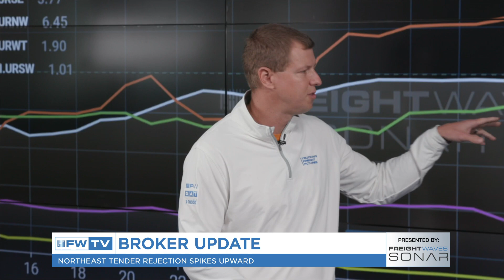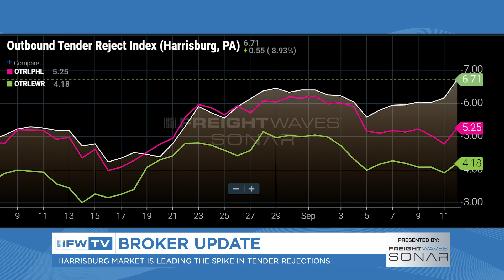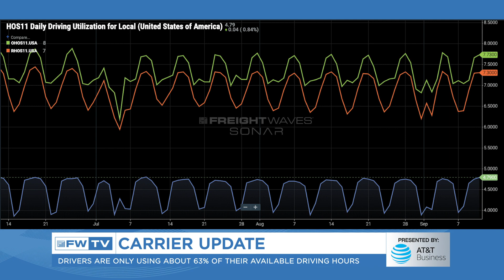FreightWaves NOW: Driving hours and strong Northeast markets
In this episode, Market Expert Zach Strickland talks about how the Northeast is leading the country in outbound tender rejections. One rising market to pay attention to is Harrisburg, PA. In the carrier update presented by AT&T Business, Chief Insight Officer Dean Croke discusses driving hours, maximizing time, and how to propose new regulations.